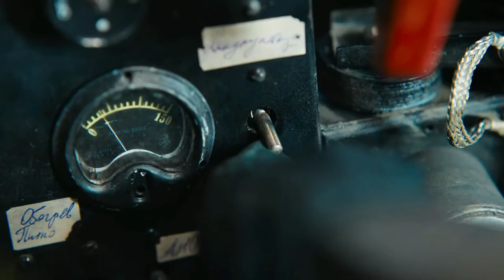Two Steps From Hell - Victory (Soviet VS Nazi Air Force)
Video: Девятаев (трейлер)

🎮加入我的Discord群組！參加討論吧！
訂閲我的頻道 ▶ Arr Joe 阿祖

^-^你們的like跟分享是我更新影片的最大動力 !!!

還沒有訂閱的朋友記得按訂閱喔～感謝！